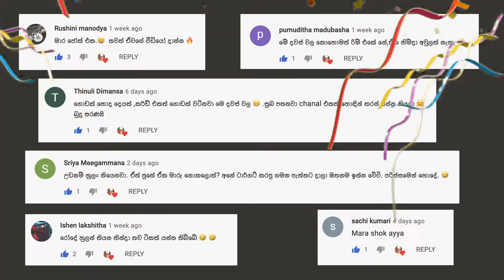Data Reload තරඟයේ ජයග්‍රාහකයින් 🏆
ජයග්‍රාහකයින් ඔයාලගේ අනන්‍යතාවය තහවුරු කරන්න Video එක පල්ලෙහයින් Mention කරලා තියෙන මගේ facebook Page එකේ Link එකට ගිහින් Message එකක් දාන්න. ඒ මගින් ඔයාලට හිමි ඔයාලාගෙ ඩේටා කර්ඩ් පත මම ලබා දෙනවා.

Best Unlimited Mobile Internet in Sri Lanka 🇱🇰
All Unlimited Internet prepaid Data Plans 2021 Sri lanka Mobiltel | Dialog | Airtel | Hutch
හොඳම Sim එක | Best Mobile Network in Sri Lanka
Sri Lanka All Mobile Network Upload Download Internet Speed Test | Kaduwela Internet Speed Check 4G
Dialog Anytime DATA 35GB for 495/- activation method | Dialog වෙතින් අසීමිතව internet යන්න | Dialog